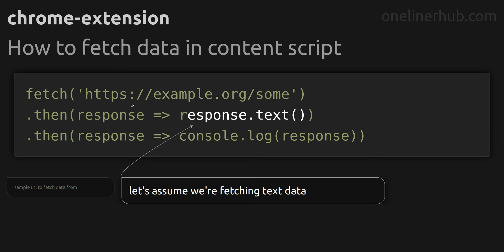How to fetch data in content script chrome-extension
Code issue: How to fetch data in content script
Technology: chrome-extension